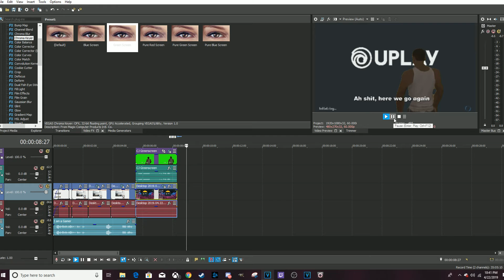Ass Joke Creed: Free U-Play Game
This game was free because Notre Dame died.
With each death, a FuNnY mOMenT video is made.